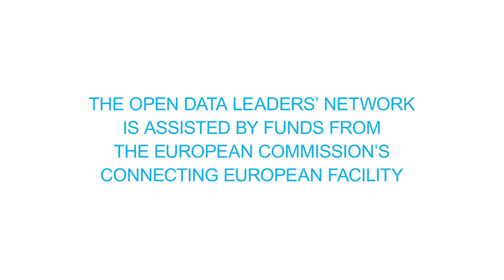ODI update: global development: Liz Carolan - ODI Summit 2015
Liz Carolan (ODI) discusses the international development work that the ODI has been doing as part of its services programme, focussing on key stories.

Get involved

ODI Summit